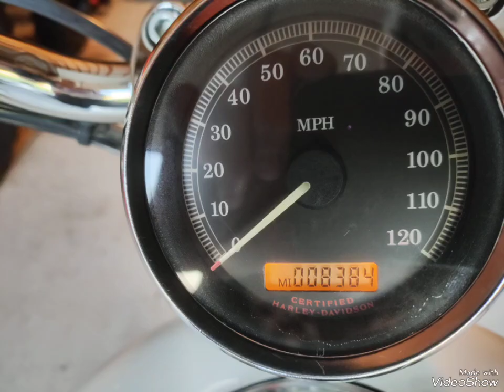My New Harley Sportster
My new to me Harley Davidson Sportster 1200 Custom. Pearl White. Miles 8,000 . It was a one owner. And now I'm the second owner. I received the owners manual. Two keys. And some other paper work.